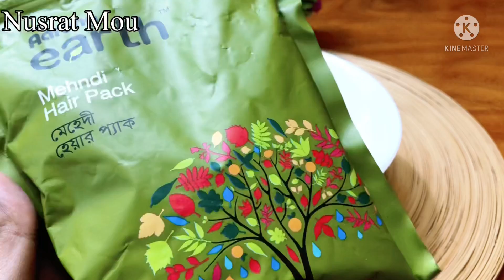চুল পড়া ও চুলের আগা ফাটা বন্ধ হবে মাএ ২ বার ব্যবহারে-১০০%গ্যারান্টি |Hair Pack|how to stop hairfall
চুল_পড়া_চুলের_আগা ফাটা_বন্ধ